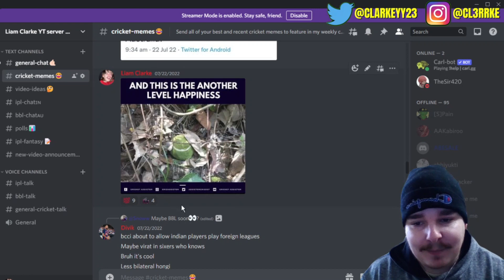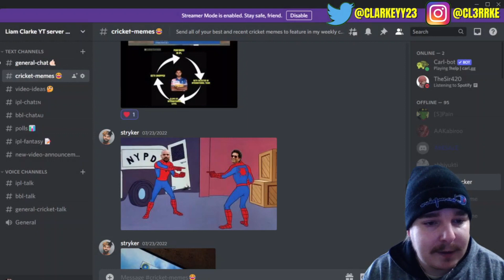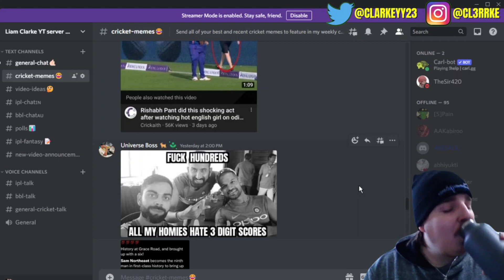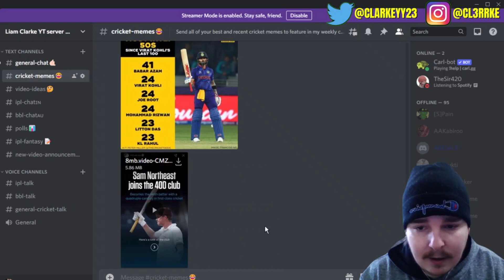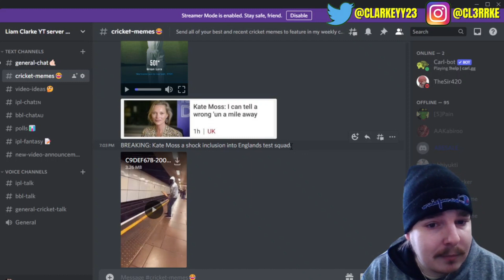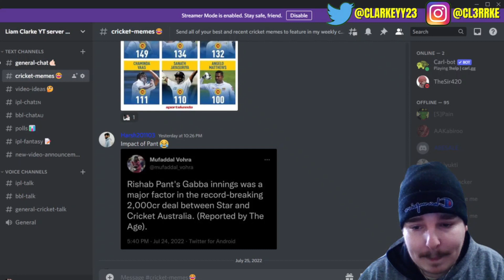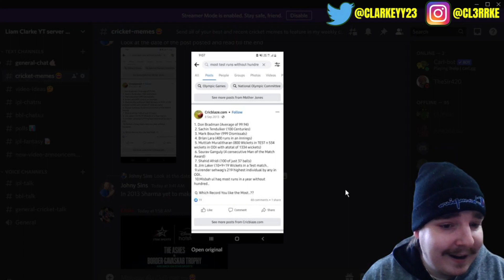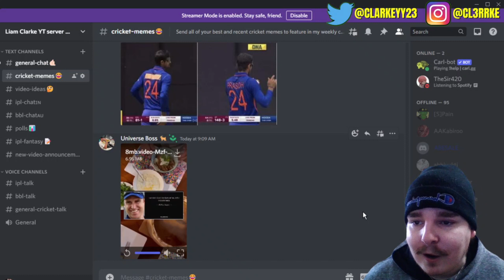The FUNNIEST Cricket MEMES Of 2022! 😂 #52